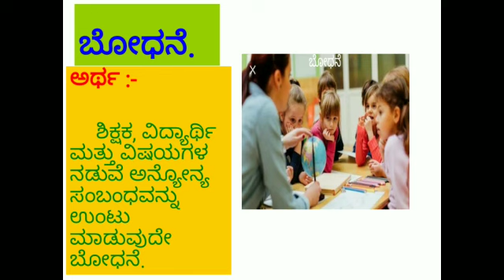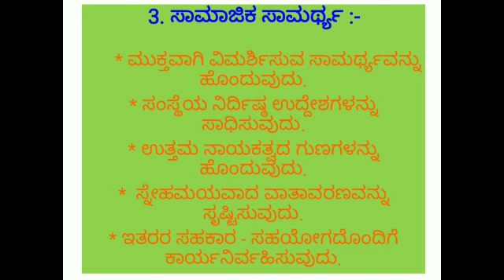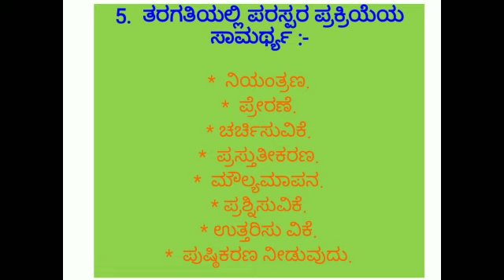53#ಭೋದನೆಕಲಿಕೆ ಬೋಧನೆಯ ಅರ್ಥ ಬೋಧನಾ ಸಾಮರ್ಥ್ಯ ptd by ಅನಿತಾ ಅಂಬಿಗ